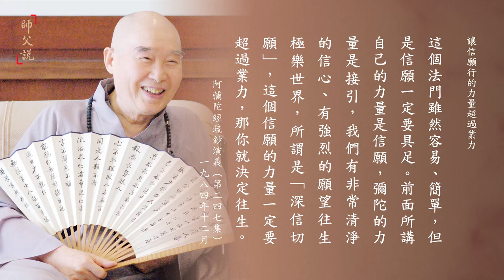055 淨空老法師 師父說 讓信願行的力量超過業力 — 深信切願 求生淨土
淨宗法門修學的三個基本要素：信願行，叫三資糧；《華嚴》大論裡頭更說得好，「信為道元功德母，長養一切諸善根」，儒家講「人無信則不立」，沒有辦法立足於社會。古今中外大聖大賢都重視。

蕅益大師講得好，求生西方淨土，第一個因素就是「信願有無」，真正有信有願，沒有一個不往生的。品位高下，那在你念佛功夫的淺深，你的功夫深，你品位高；你功夫淺，你品位低。能不能往生的關鍵在信願，深信切願。對於這世間法不再有一絲毫願望，只有一個願望，求生淨土，親近阿彌陀佛，這叫「切願」。信，確實有西方淨土，確實有阿彌陀佛接引十方念佛的眾生，信自己有分往生西方極樂世界。

諸佛如來大慈大悲，賜給我們淨宗法門，滿足我們這個希求，希望在一生當中快速的圓滿無上菩提。我們今天有沒有建立信心？對阿彌陀佛相信，對淨宗經論相信，能不能成就？未必。為什麼？你的心不定，你的心還會被社會一切人事物影響，你就不能成就，這是我們菩提道上最嚴重的一個障礙、魔障。讓你喪失信心，信心喪失了，願力就脆弱了，所以常常改修其他法門，這叫亂修雜進，怎麼會成就？我們看看世出世間有成就的人，你只要仔細去觀察，他為什麼能成就？信心。他的信心愈堅定、信心愈不動搖，愈不受外界的影響，這個人成就愈大，決定與信心成正比例。
佛說十善業道經（第89集） 2000/10/16

我們今天修學功夫不得力，說個老實話，根本的原因是在信心不足。不但淨土宗把信擺在第一位，信願行三資糧，一切大小乘佛法都是把信排在第一。《華嚴經》、《大智度論》上都說，「信為道元功德母」，道是修行證果，根源就是信。諸佛菩薩無量無邊的功德都從信心裡面生出來的，所以稱之為功德之母，母是能生的意思。這個道理我們要清楚，事實真相要了解，為什麼過去諸佛菩薩修行證果了、成就了，我們修行功夫不得力？不得力真正的因素，信心沒有建立起來。

所以信願行是淨宗修學的三個基本條件，缺一不可。我們信了之後要求解，但是解跟行不能分的，如果有解無行，你解的程度不會很深；必須要以行來幫助解，以解來幫助行，解行相應，解與行相輔相成，才能夠深入境界。
大乘無量壽經指歸（第24集） 1996/4

我們要問，我們今天修行為什麼會退轉？說實在話，為什麼自己功力這樣的薄弱？外抵不過誘惑，內抵不過習氣煩惱，原因在哪裡？你立的願太小了，所以起不了作用。願太小，願心不切，那個願是會動搖的。遇到境界，願就退轉了，這怎麼行？我們看看祖師大德、諸佛菩薩那個願，堅定不易，永遠不會改變，所以他有成就。願就是他有努力的方向，他有努力的目標，不達到目標絕不罷休。你要發願，幫助一切眾生，為一切眾生服務，你要成就你自己的學問德行。

佛菩薩教給我們要發大願心，這個大願心能超過業力。像這個《華嚴經·普賢菩薩行願品》裡面講的，你要是真實發這個十種大願，這個十大願王，臨終的時候，願力導引你就到西方世界去了。
無量壽經（第47集） 1992/6

把自己業力的身轉變成願力身，重要！我們要會轉變。業力身不自在，是過去今生所造的業，被業力牽著走，自己做不了主。願力超過業力，就是乘願再來，那你就得佛菩薩神力加持，為什麼？跟諸佛菩薩同心同願、同德同行，自自然然感得，不要去求。

這個法門雖然容易、簡單，但是信願一定要具足。前面所講自己的力量是信願，彌陀的力量是接引，我們有非常清淨的信心、有強烈的願望往生極樂世界，所謂是「深信切願」，這個信願的力量一定要超過業力，那你就決定往生。
阿彌陀經疏鈔演義（第247集） 1984/12